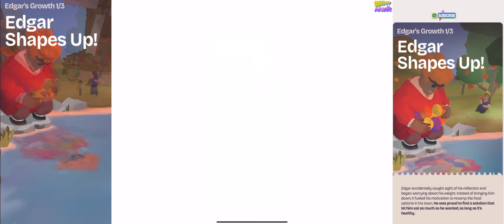Outlanders 2 | How to complete level (Edgar's Growth 1/3) Have 100 Fruits in stock | Problem Solved!